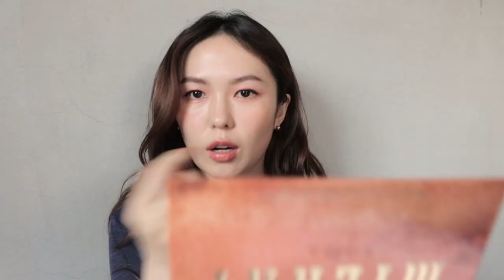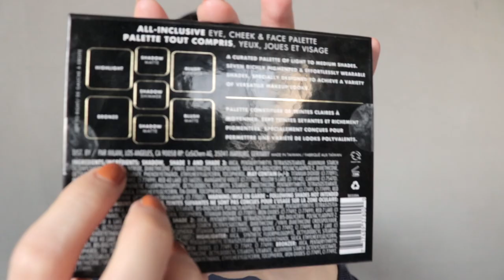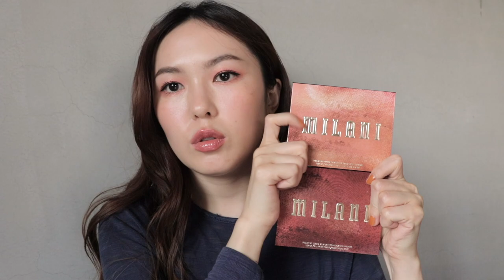Milani 全新全臉盤！超顯色全臉一盤搞定👌🏻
AD 這支影片是跟MILANI合作

新的懶人盤真的很顯色大家快去屈臣氏摸摸！
眼線液好用 很黑我用起來不會暈
這兩個妝你們比較喜歡哪一個～～

我的膚質是中性
My Skin Type : normal skin

第一個妝/ Summer makeup
☁︎水肌淬保濕妝前乳
☁︎眼影底霜 #01 Nude
☁︎全臉盤#110 Light to Medium
☁︎持久流暢眼線液
☁︎超顯色經典絲滑唇膏 #84 Honeyrose
☁︎光感水潤豐唇蜜 #03 Prismatic peach

第二個妝/ I am topmodel
☁︎零孔特區霧感妝前乳
☁︎全臉盤 #120 Medium to Deep
☁︎烘焙打亮餅 ＃110 Dolce Perla
☁︎大膽宣言曜黑霧面唇膏 #03 I am awesome